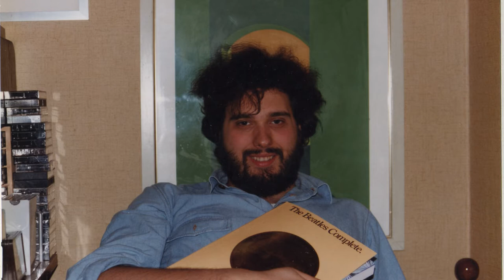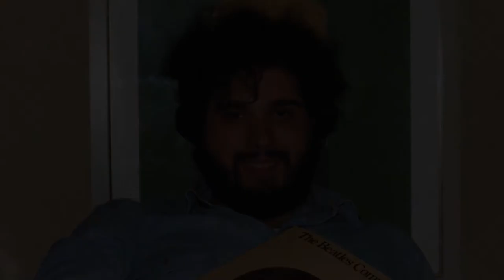MARCO COSTANTINI JAM SESSION NIGHT - the official bootleg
Concerto alla memoria del giornalista e musicista cremonese Marco Costantini, tenutosi il 13 aprile 2017 presso l'Antica Osteria del Fico di Cremona.
Sul palco alcuni musicisti appartenenti alle band in cui Marco aveva militato dai primi anni '80 sino al 1996, anno della sua morte: Downtown Saints, Roulette e The Halloween Party.